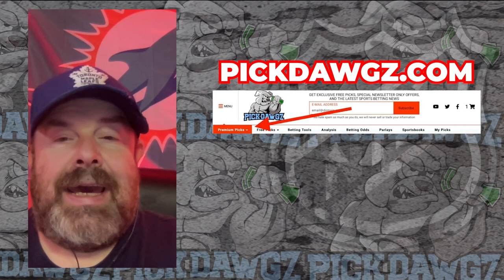Tampa Bay Lightning vs Toronto Maple Leafs 11/6/23 NHL Free Pick | NHL Betting Tips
The Toronto Maple Leafs face the Tampa Bay Lightning in Monday's NHL action. Get The Puckdawgz' NHL Pick and Prediction for this game.